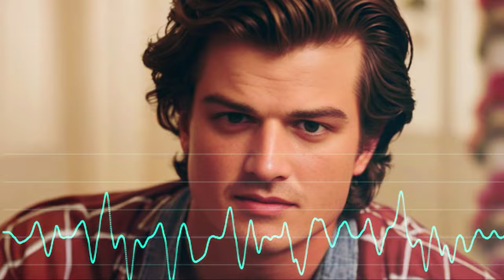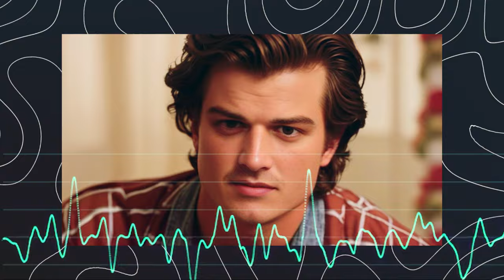Steve Harrington Talks To You About Dustin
⚠️ Warning! The audio used in the video is not real, the audio is created by artificial intelligence, hence the audio is not real and it is not Joe Keery’s voice.

Millie Bobby Brown, mbb ,mbbedit, millie bobby brown, mbb, stranger things, edit
millie bobby brown edit, mills, eleven, millie, enola, stranger things, enola holmes, milliebobbytime, millie bobby time, Steve Harrington, joe keery, djo, djo music, podcast